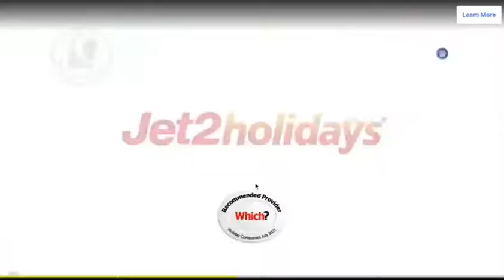Venge Rampage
Insane killstreak